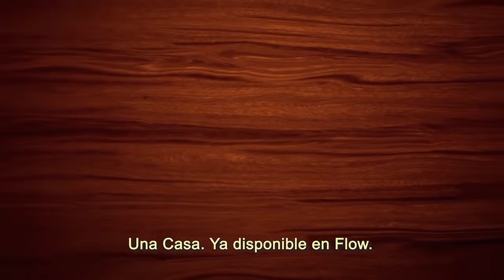Una casa. Una serie de Migue Granados.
Hacer una casa, es difícil. Hacer una casa en 6 meses, es súper difícil. Y hacer una casa con Migue al lado, es CASI imposible.